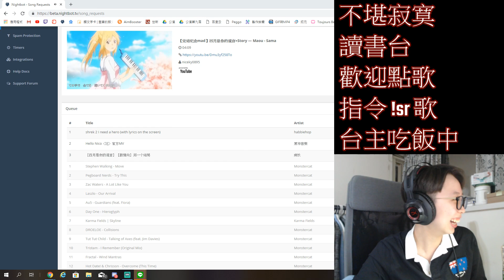【Yalin】直接賣賣